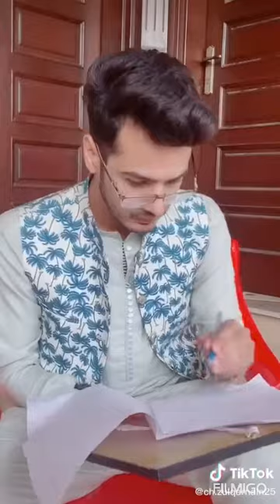Zulqarnain sikandar new funny😂🤣 😂 videos